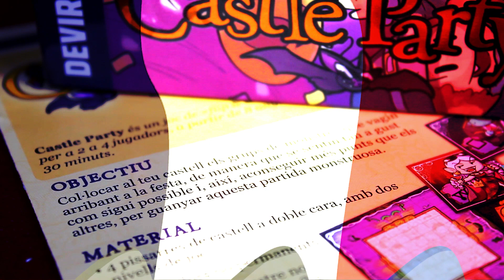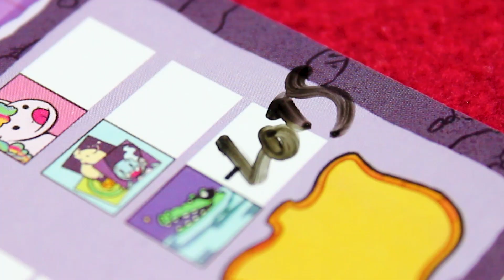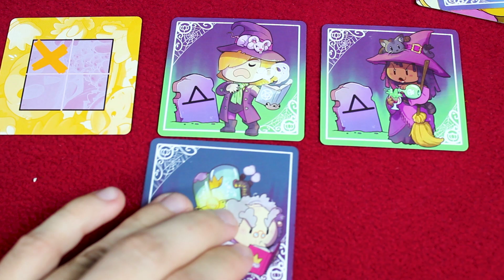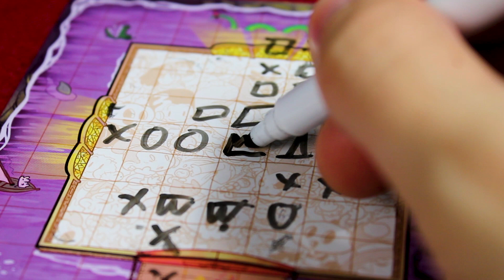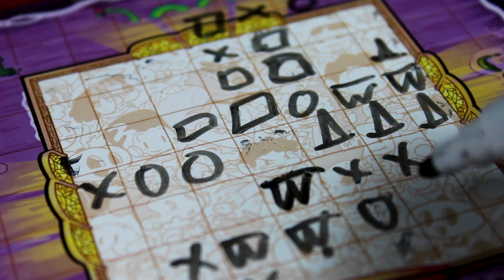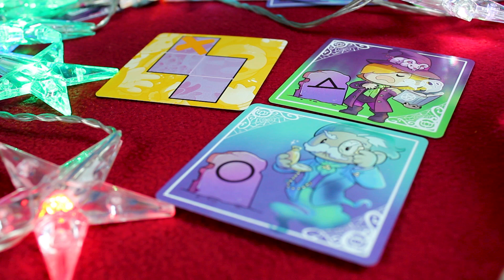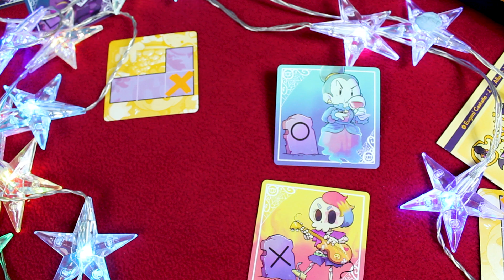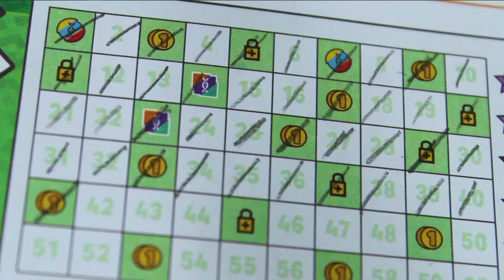Castle Party - A Real BooOooGie - Behold, Board Games!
It has been a while but we're just in time for Halloween and we're looking at Castle Party! A cute board game based around fitting groups of party guests together all to have a good time! A roll and write-style game that's a total delight in a small box.